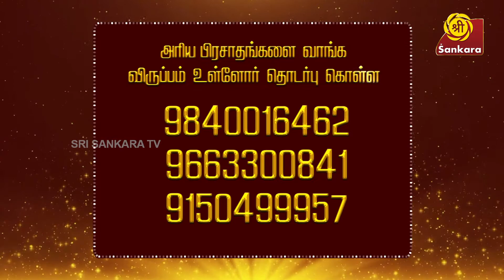Punnagai Ramayanam - Day 25 | புன்னகை ராமாயணம் | Dr. Sri. U.Ve.Venkatesh | Exclusively from Vaduvur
EXCLUSIVE COLLECTOR'S EDITION OF RAMAVATHARA VAIBHAVAM - Details in the video!

For Online Bookings:-

Vaduvur Thirukalyana Utsavam Maha Prasadam: Rs. 980/-

Bank Transfer Details:
Kamadhenu Telefilms Pvt Ltd

The Lord Sri Kothandaramaswamy of Vaduvur is known for his enchanting smile. Sri U.Ve.Villur Nadadoor Srinidhi Swami's Mandasmita Ramayanam (also known as Punnagai Ramayanam) details out various reasons of Lord Rama's smile in the epic Ramayana.

Dr. Sri U.Ve. Venkatesh explains these reasons to us EXCLUSIVELY from Vaduvur!